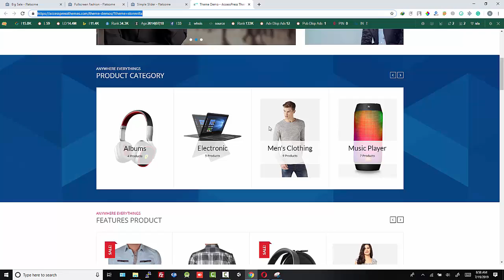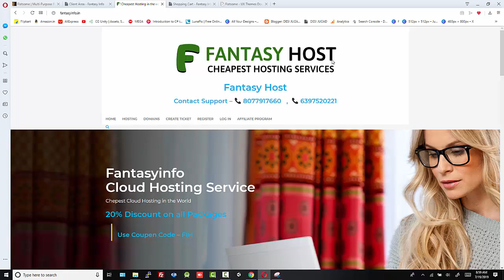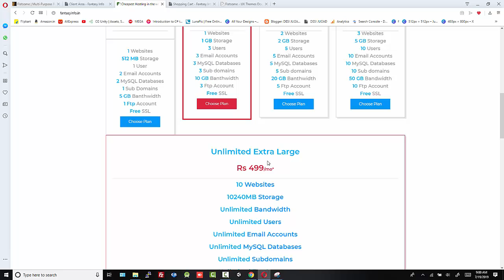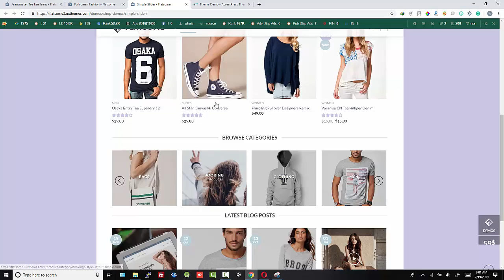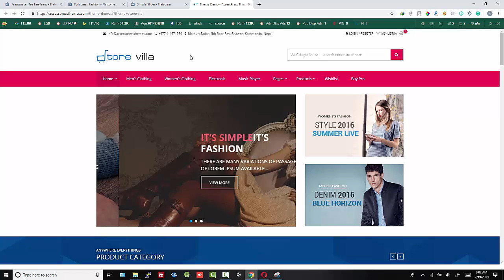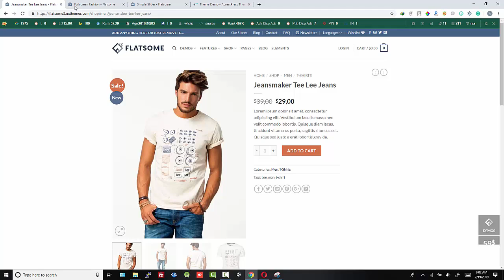How to Make Online Store Website in Hindi 2019